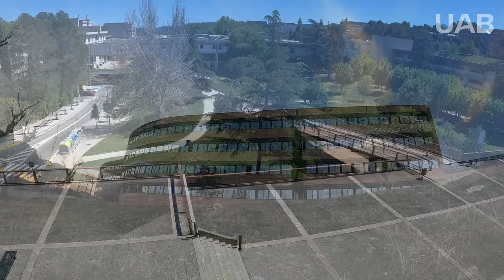UAB, un campus ple d'experiències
Tomb visual pels diferents espais del Campus UAB.
Si no identifiques els espais, activa els subtítols